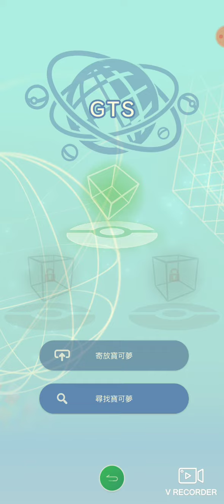[PokemonHome] 退化換進化 10 刺梭魚換戽斗尖梭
50位訂閱者推出新影片系列
[Pokemon Home]
退化換進化 10
刺梭魚換戽斗尖梭

👆更多[ 退化換進化 ] 的系列